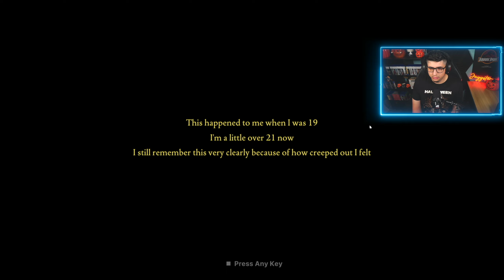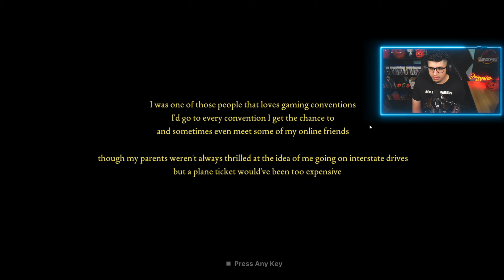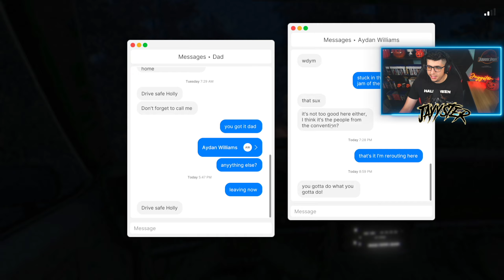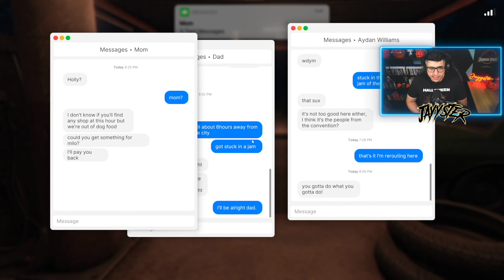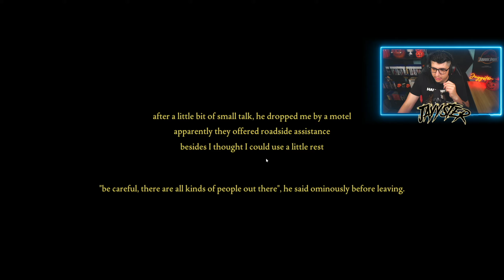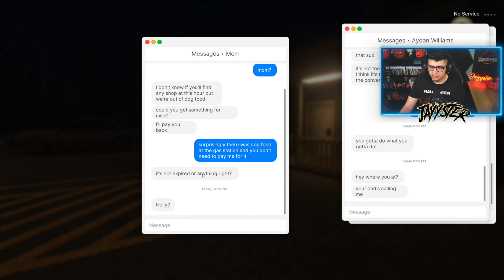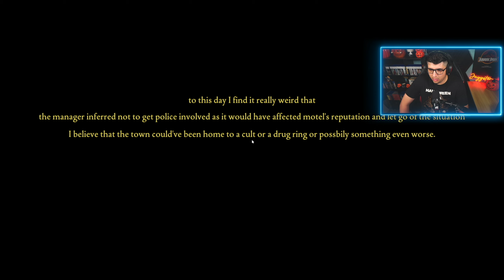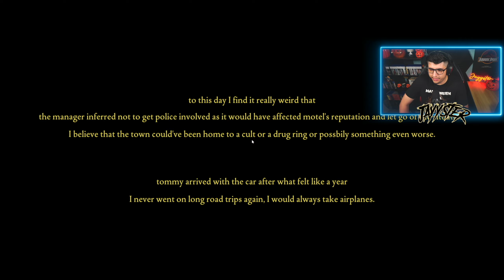A Road Trip Goes Horribly Wrong | Fears To Fathom (Episode 2)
Fears to Fathom: Norwood Hitchhike walkthrough gameplay.

In the second episode of Fears to Fathom, you play as Holly Gardner, a 19-year-old who was driving back home from a gaming convention. As the traffic got horrible, she decided to take the long way to avoid the traffic, which led to an unplanned trip to a motel. Little did she know what was going down in the Norwood Valley. She survived as she made the right choices.

🔸 MY GEAR
Gear - List

🔸 GAME RECOMMENDATIONS
Must Play Games